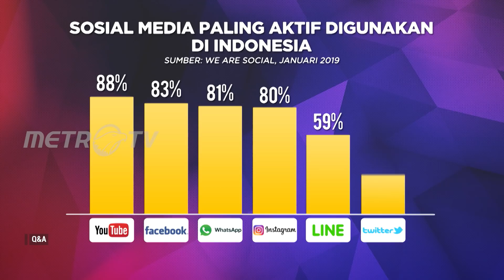Q&A: DENNY SIREGAR MUNCUL KARENA BURUKNYA KOMUNIKASI PEMERINTAH(3/6)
Munculnya Denny Siregar karena buruknya komunikasi di dalam pemerintahan Jokowi. Argumentasi yang seharusnya disampaikan Pemerintah akhirnya diambil perannya oleh Denny untuk melawan pihak yang anti Pemerintah.